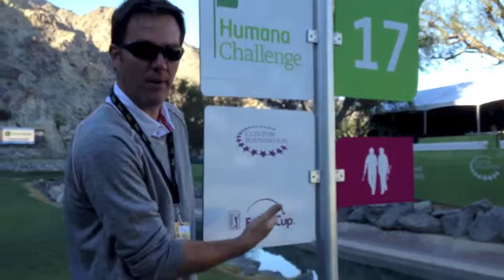17th Tee Sign What is this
The BogeyPro Radio Show begs the question...What is this!!!?